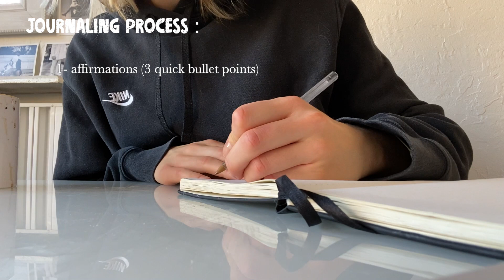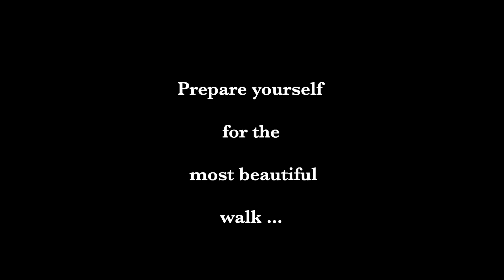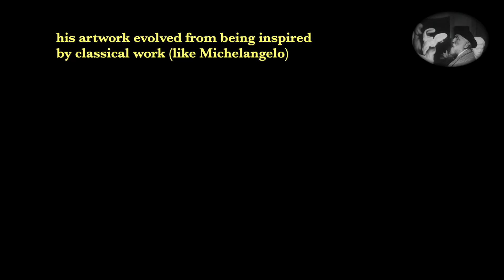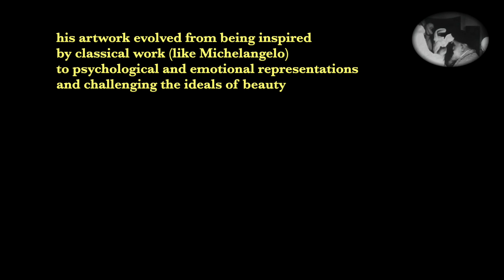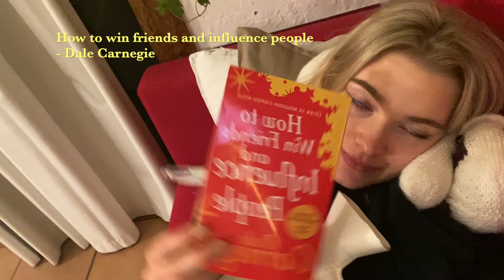weekend in paris as a student (vlog)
heyy this is a what a very standard weekend of mine looks like in Paris.

CHAPTERS
0:00 : Intro
0:08 : Saturday
5:09 : Sunday